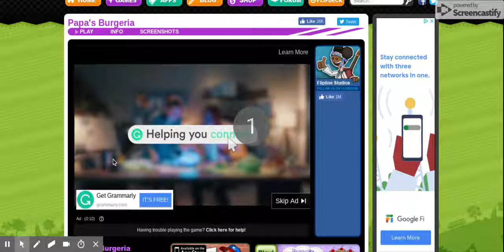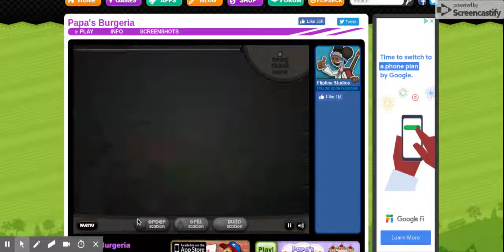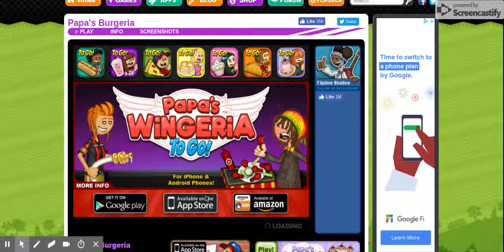Let's Fail, The Request for 0 Points, Papa's Burgeria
My video ever!